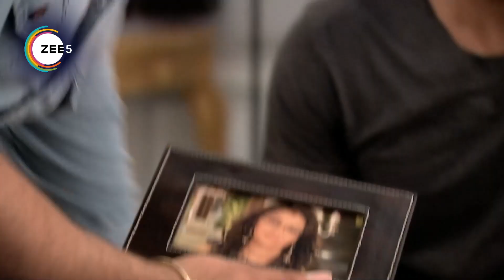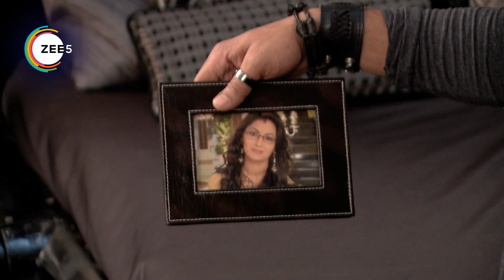Kumkum Bhagya | Ep - 274 | Webisode | Zee TV